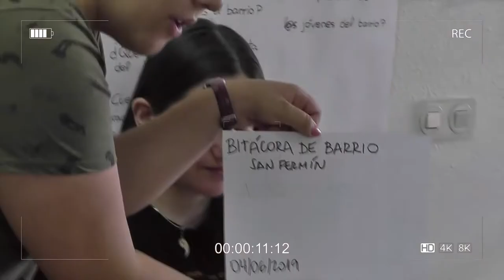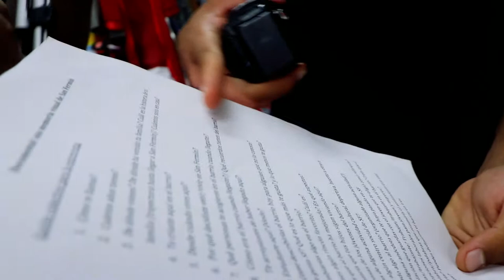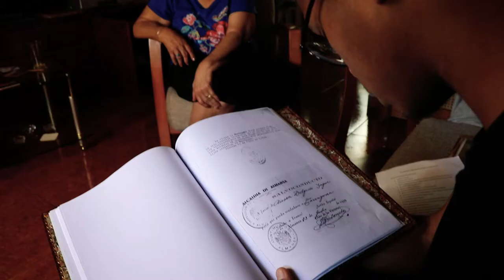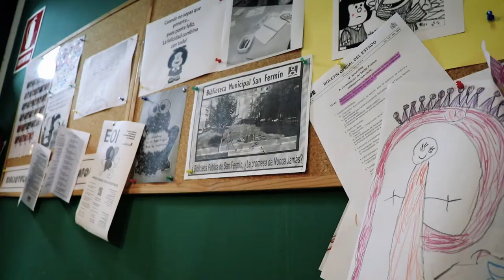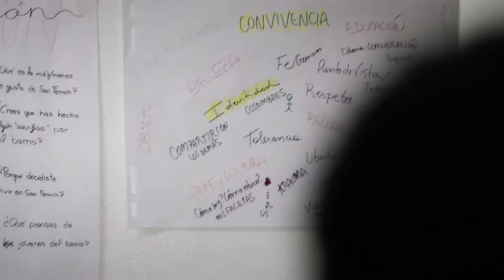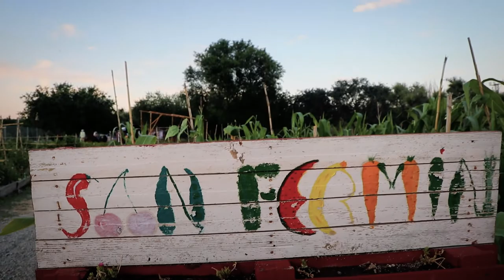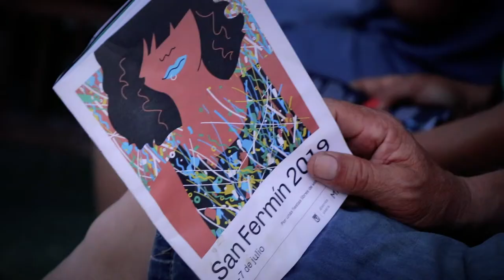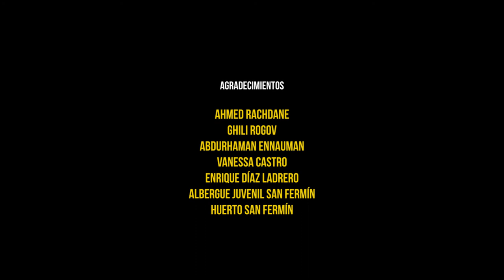Intermediae Matadero / Mirador Usera - Bitácora de barrio. Una memoria visual de San Fermín (2019)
Mirador usera / Bitácora de barrio. Una memoria visual de San Fermín.

Bitácora de barrio es un proyecto de creación y experimentación audiovisual, compuesta por un recorrido histórico-afectivo del barrio de San Fermín visto a través de la mirada de los y las jóvenes que viven en él. Este “viaje” contempla la trayectoria de sus familias, el testimonio de sus figuras referentes y las vivencias propias del grupo de participantes del proyecto, cada uno con su mochila y su pasaporte. La propuesta se basa en el método etnográfico de investigación, cuya característica es promover la observación de la realidad social desde la perspectiva de sus propios habitantes.

El proyecto está dirigido por la productora y educadora Paula Tedrus y Mai Calvo, técnica audiovisual, directora de fotografía y realizadora audiovisual.